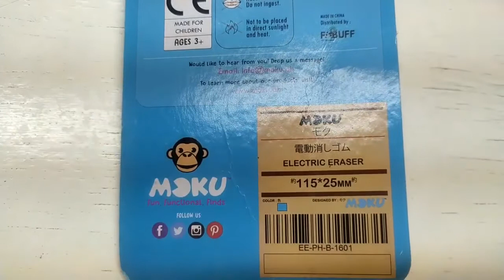Moku Electric Eraser (*battery operated, uses 2 AAA batteries).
Good day! Showing you my electric eraser. This has been with me, approximately for 2 or more years now.

The brand that I bought is Moku. I bought it online. I forgot the exact price of this but you can buy it online starting from the price of Php189 or around $3.81. I just find the design of Moku so cute. I am fond of cute stationery supplies design.

There are a few uses of electric erasers aside from what you can do with a manual eraser, you can use it as a highlight for graphite or charcoal. (ex. for the eyes). Next is, it can reach, and erase the tiniest parts in your drawings. I don't sketch. I usually like to color, draw and paint with watercolor and colored pencils.

Here are the product specifications I got online:

- Unique and Colorful Designs
- Great Desktop Accessory
- Battery Operated Requires 2 AAA Batteries (Batteries Not Included)
- Comes with 20 Free Eraser Refills
- Easy-Grip and Easy to use. Just Press the Button.
- Helps erase specific areas. Helps you draw like a PRO
- Erases Smoothly and Friction Free
- Effortless Erasing
- Refill Easily by Simply Popping in the Eraser Refill
- No Mess No Fuss Eraser
- Quiet and Durable.
- Can fit anywhere in Pencil Cases Bags or Table Tops and Drawers
- Comes in 4 Different Colors. Collect them All!

*My mistake, I made some typo in the video (this electric eraser operates in 2 triple A batteries.

❤️Leah's ARTventure👩‍🎨